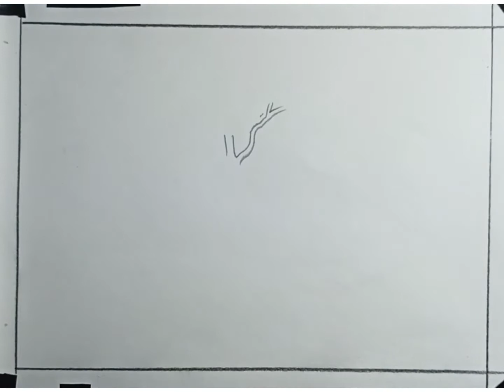How to draw easy pencil Sketch scenery/Light and shade Village scape#170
Hello friends wellcome to my youtube channel "Barnali Art & Carft"
How to draw easy pencil Sketch scenery/Light and shade Village scape
 Need
White paper
pencil 2b,4b,6b,8b

observe the light and  shade effect in the village scenery. Not that shading of leaves has been done in different tones to achieve the effect of thicker foliage

গ্রামের দৃশ্যে আলো ও ছায়ার প্রভাব পর্যবেক্ষণ করুন।  এমন নয় যে ঘন পাতার প্রভাব অর্জনের জন্য পাতার ছায়া বিভিন্ন টোনে করা হয়েছে।

your questions...
Pencil sketch
Village Scenery drawing
Village Scenery with Pencil
Landscape drawing
Landscape painting
Landscape village Scenery drawing